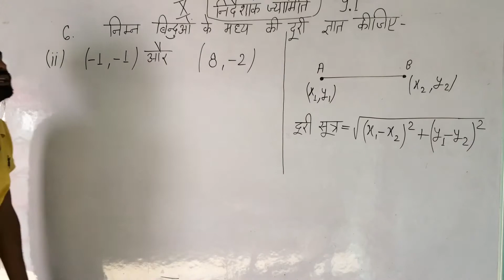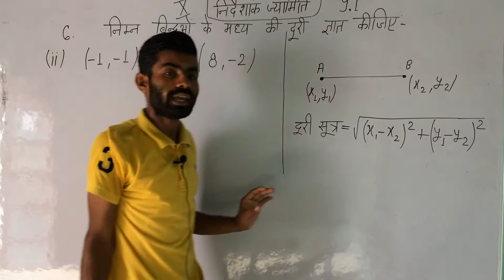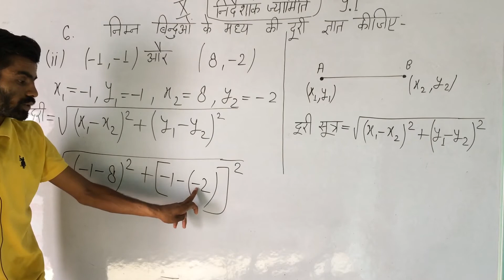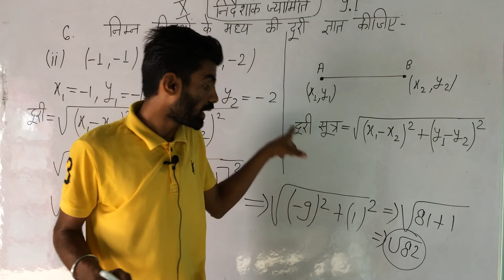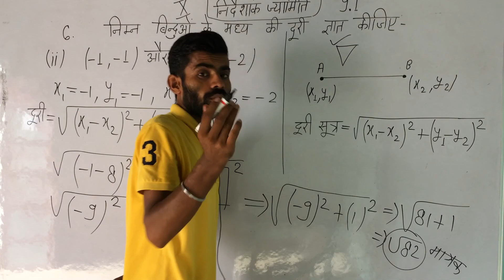निर्देशांक ज्यामिति/ class 10 maths/ chapter 9.1 \ question no. 6 ( B ) by GM SIR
बहुपद ( 3 ) Class 10 maths # all questions